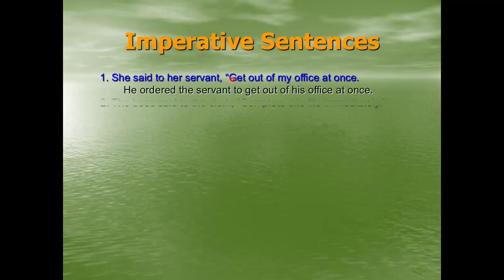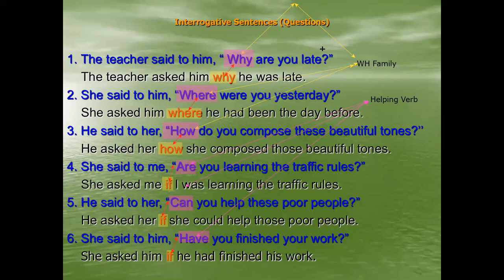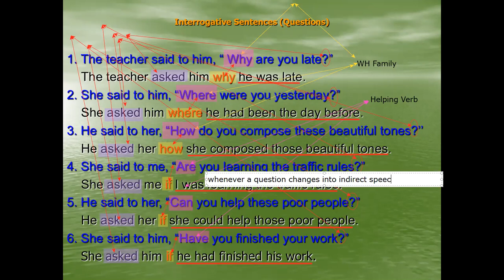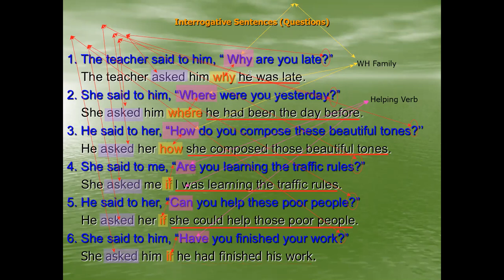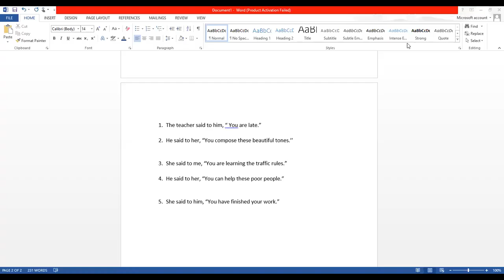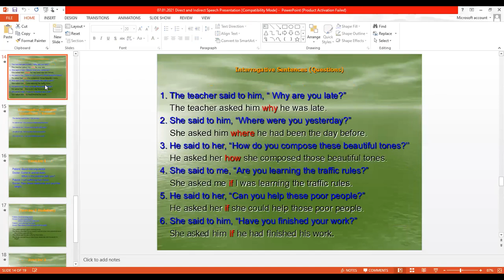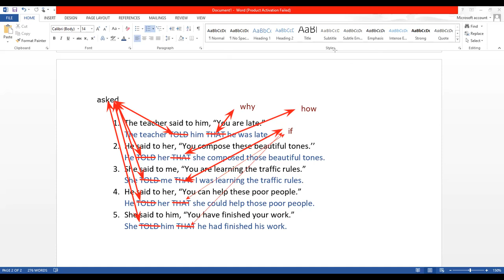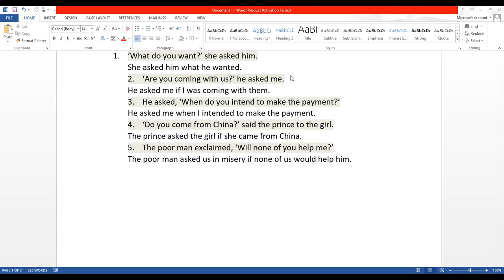IX-English Direct and Indirect Speech (14-01-2021)